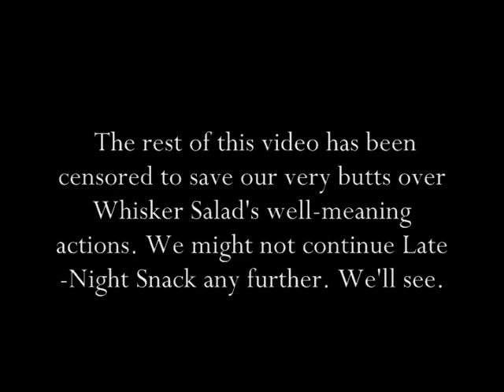Late-Night Snack: Still Person Challenge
Whisker Salad takes the "Still Person Challenge", where if he holds still long enough, he'll win a buffet.